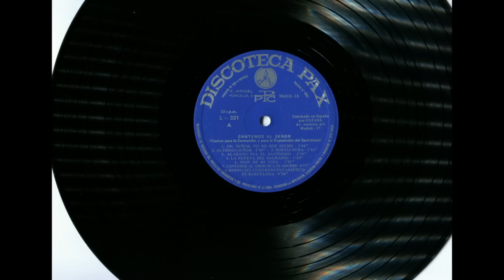Cantemos al Amor de los amores (Himno Oficial del XXII Congreso Eucarístico. Madrid, 1911). (1964)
- LETRA (Lyrics):

1.
Cantemos al Amor de los amores,
cantemos al Señor;
Dios está aquí, venid, adoradores,
adoremos a Cristo Redentor.

CORO:
¡Gloria a Cristo Jesús!
Cielos y tierra, bendecid al Señor;
¡Honor y gloria a Ti, Rey de la gloria!
¡Amor por siempre a Ti, Dios del Amor!

La PARTITURA y la LETRA del ''Himno Oficial del XXII (22) Congreso Eucarístico Internacional, Madrid (ESPAÑA), 1911'', popularmente conocido por su comienzo, ''Cantemos al Amor de los amores'', pueden hallarse en diversos libros que indico a continuación y que he podido conseguir.
Muy cuidadosamente he escaneado dichas PARTITURA y LETRA y aquí las comparto con todos ustedes:

"CANTEMOS AL SEÑOR" (Tomo primero) (1921)
Colección de cánticos religiosos por el P. Pedro María Ayala, S. J.
Madrid (ESPAÑA)
Cántico número 52: "Himno Eucarístico (Cantemos al Amor de los amores)" (coro popular. I. Busca. Letra del P. Restituto del Valle, O.S.A.)
Páginas 103 y 104:

''SELECCIÓN DE CANTOS RELIGIOSOS POPULARES'' (1931)
Por el R. P. Mariano Plana, sacerdote de las Escuelas Pías.
Tolosa (Guipúzcoa, País Vasco, ESPAÑA)
Canto núm. 74: ''Himno Eucarístico'' (I. Busca de Sagastizábal)
Páginas  89 y 90
LETRA y PARTITURA, con acompañamiento de órgano, armónium:

''REPERTORIO DE CÁNTICOS SAGRADOS'' (Tomo I) (7.ª edición, 1957)
Escogidos y ordenados por el Rvdo. P. José González Alonso (Misionero Hijo del Inmaculado Corazón de María)
Corregida y notablemente mejorada por el Rvdo. P. Manuel Sierra, de la misma Congregación, con la colaboración del autor.
Editorial Coculsa (Víctor Pradera, 65 - Madrid, ESPAÑA)
Cántico número 183: ''Himno de los adoradores'' (coro popular) (J. Busca)
Páginas 456 y 457

''COLECCIÓN DE CÁNTICOS RELIGIOSOS'' (1913)
(para uso de las escuelas cristianas, congregaciones y parroquias)
G. M. Bruño
Madrid, Barcelona, París, México.

''CANTOS RELIGIOSOS PARA CONCENTRACIONES INFANTILES''
Museo Catequístico Diocesano. Seminario Conciliar. Logroño, ESPAÑA.

''CÁNTICOS RELIGIOSOS. JHS +''
Canto Núm. 28.

"CANTOS RELIGIOSOS POPULARES" (1947)
Talleres Editoriales "El Noticiero".
Zaragoza, ESPAÑA. 3ª edición.

"Colección de CÁNTICOS" por EDELVIVES o FTD (1950)
Editorial Luis Vives, S. A.
Zaragoza, ESPAÑA.
Sección "Al Santísimo Sacramento - Cantos varios", canto número 129: "Cantemos al Amor".

''CANCIONERO EUCARÍSTICO POPULAR (XXXV Congreso Eucarístico Internacional, Barcelona, (1952)''
(página 5):

"CANTORAL LITÚRGICO NACIONAL" (1985)
Coeditores Litúrgicos.
Barcelona, ESPAÑA. 2ª edición.
Sección "Celebración Eucarística - Cantos de Comunión", canto número O 8: "Cantemos al Amor de los amores".

-  ‘’Cantemos al Amor de los amores’’ (Himno Oficial del XXII (22) Congreso Eucarístico Internacional. Madrid, ESPAÑA, 1911)
- Letra: Reverendo Padre Restituto del Valle, O. S. A.
- Música: D. Ignacio Busca de Sagastizábal (organista de San Francisco el Grande).
- Interpreta: Escolanía ‘’Virgen del Camino’’ del Santuario de la Virgen del Camino, PP. Dominicos de León, ESPAÑA.
- Director: P. Ángel Torrella, O. P.
- Solistas: Máximo Oloriz y José Ramón Tejo
- Antiguo disco LP ‘’Cantemos al Señor (Cantos para la Comunión y para la Exposición del Santísimo)’’ (1964)
- LP = ‘’Long Playing’’ = Larga duración.
- Disco de vinilo.
- Microsurco
- 30 cm
- 33 1/3 r.p.m.
- Alta fidelidad
- Monoaural
- Edita: PAX (Discoteca Popular Católica (C/ Enrique Jardiel Poncela, 4 - Madrid - 16, ESPAÑA)
- Referencia:  L - 331
- Registro de sonido: En equipos profesionales AMPEX, en la Iglesia del Santuario del Camino (León, ESPAÑA).
- Fabricado en ESPAÑA por COFASA  (Av. América, s/n, Madrid - 17).